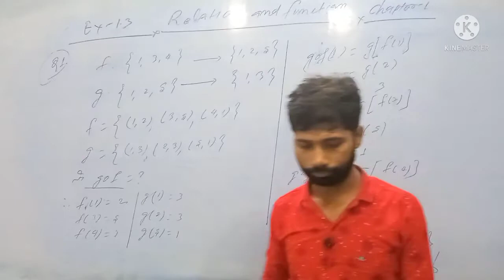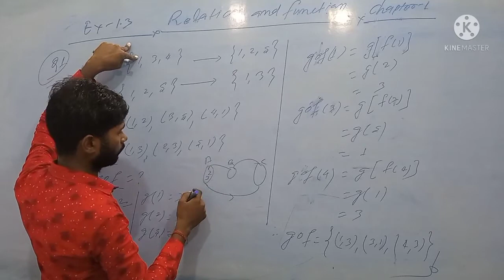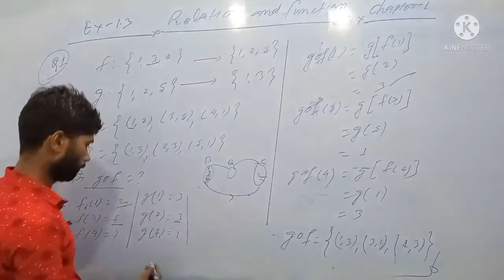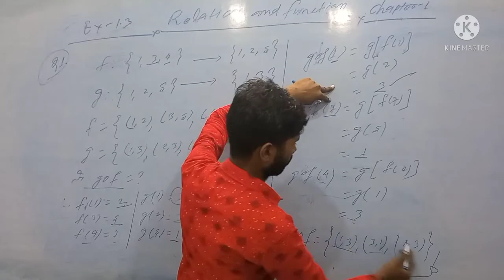Composition of function,exe-1.3,ch-1,class 12,by N.kumar.